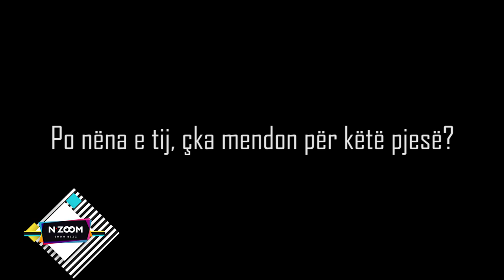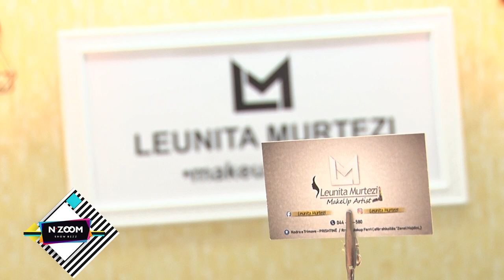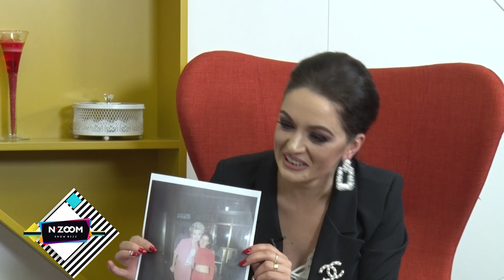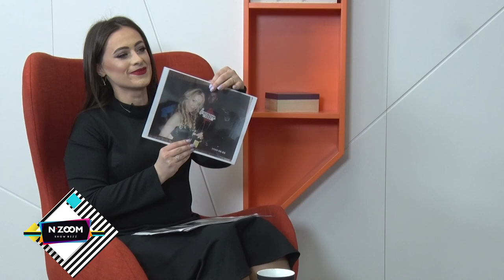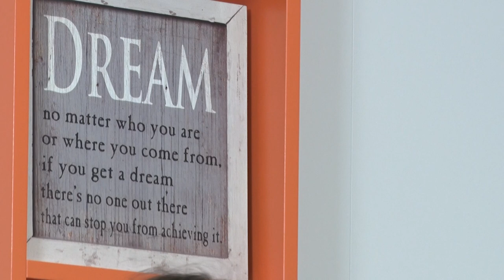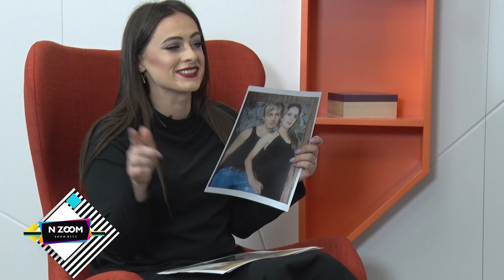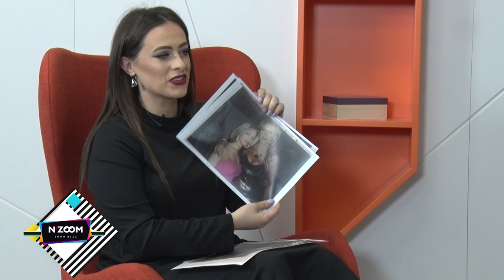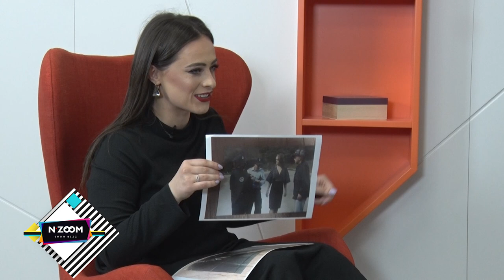n'ZOOM 67 - Lluni, ShpetimHaj, Leunita Murtezi, Shqipri Kelmendi, Suzana Selimi, Bo Bowling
n'ZOOM me Albina Zeneli